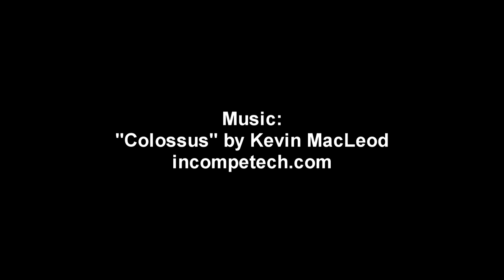Kerbal Space Program EDB Mission 13 - Truss L-1 Docking